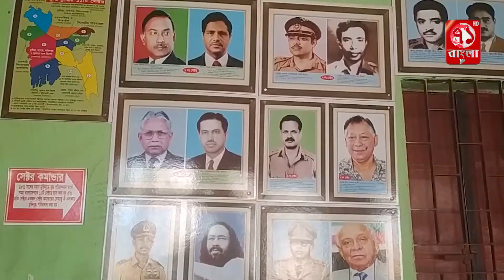বাংলাদেশ আওয়ামী সেচ্ছাসেবকলীগ কাঞ্চননগর ইউনিয়ন শাখার কাউন্সিল সম্পন্ন